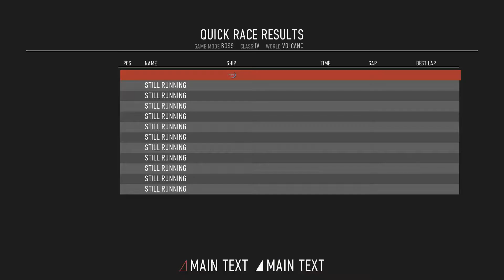Redout - Volcano Boss Run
Class IV
GT4 Competizione - Team Lunare Scuderia

It's been a long while since I've played Redout. But this time, I played this on my gaming laptop.